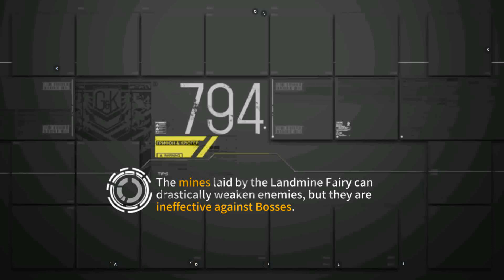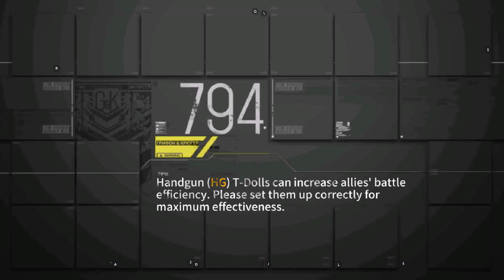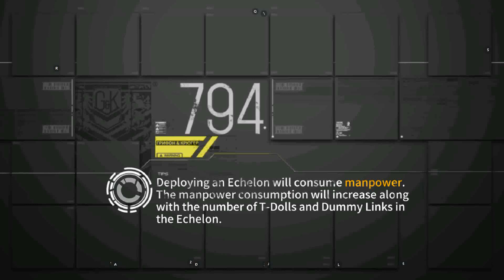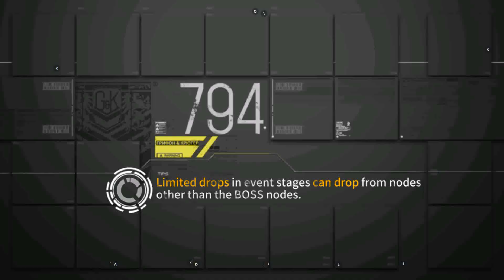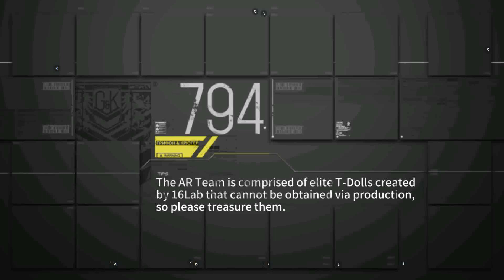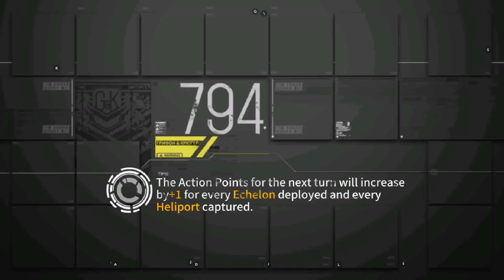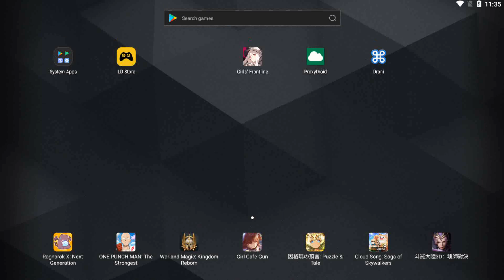[Girls' Frontline] Theater 5 Core 8 - Just Use 2 SGs Bro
Today is a lucky day. Two full runs, no Pyxis. But damn, 3 Swap stacks hurt.

Anyway, you're here because you wanna hear about my full RFHG setup, I assume. Here are the 6 RFHGs I'm using.

Night RFHG: Grape, Rico, P22, Clear, Stechkin Mod 2 with Twin
This is the main night RFHG. With careful planning, you can take on every night wave except Pyxis with this echelon. This echelon takes on:
- Uhlan/Strelets: Very easy with Twin. Grape's skillshot is not ideal against Uhlans since Uhlans are Elite, but who cares. They're easy.
- Minotaurus/Cerynitis: Easy with Twin, an M2 and some kiting techniques. The idea is that you will want to block the top Mino by moving a HG to pos 9. Then, retarget your RFs to kill Cerynitis. M2 and Rico's skillshot should make quick work of this. Then, move back your HGs. When the Minos drop their shield to zap you, use Grape's skillshot to kill a Mino. The bottom Mino should also die by now. Then, use Grape's skillshot again right before the last Mino nukes you
- Gladiator/Gunner: Twin with an M2/2B should work very neatly. The technique is similar to the Mino fight, except that Twin probably is guaranteed to die. If you don't use Twin, be prepared to eat some damage, as seen in this video
- Recce Centers/Cerynitis: Actually quite easy with this team. All you need to do is kill balls. Use Grape's skill to wipe a Recce Center from 100 to 0. Move your HGs back and forth to control vision range if needed. No HOCs required, but HOCs make it 10 times easier.
- Swap Prowlers/Doggos/Jaguar: Use a HOC for this. Should not be too hard, may take some scratch damage.
- Doggo/Archer: The main reason I swapped M200 for Rico. Doggo/Archers can hurt a whole lot. What you'll need is to use HGs to dodge or tank Doggo bites. Some HG kiting is needed to ensure Archers stop at a position where your RFs can target them. The easiest way to do this is to first keep the front column empty. Then, when the Archers stop moving, move a HG forward to get Archers in range. Retarget your RFs to kill them. Recommended for you to double HOC this wave because this wave hurts. Twin kinda screws up the kiting, as seen in this video. Time your Grape shots properly to insta delete Doggos

Day RFHG: NTW Mod, Lee, Px4, 5-7, Welrod with Taunt
Initially I had IWS here instead of Lee. IWS kinda works, but the way she retargets to backline with her skill makes things a bit worrying, so I swapped her out for Lee instead. Initially I was using Calico Mod 3 too, but I need her somewhere else so I used Welrod instead (yeah, I'm running low on good ROF buffers here). This echelon takes on:
- Gundam/Strelets: Not an issue here. Need to kite a bit with AT4, but should be very straightforward if you use BGM
- Patroller: With Taunt on, should not be an issue. May take up till the 3rd cycle to clear if unlucky
- Swap Dragoon/Swap Ripper/Swap Vespid/Swap Guard/Swap Jaeger: This team can survive 2 waves of Swap stacks with Taunt usage, some kiting and some good evasion RNG. But damn, is this absolutely malding.

Gotta Run Fast: Calico Mod 3, M14 Mod 3, IWS, Contender, Nagant Mod 2
This team is made specifically for Pyxis, in the unlucky event that I meet up with one. Nagant will reduce damage taken from Pyxis and Calico Mod 3 will improve movement speed so that we kill Pyxis faster. Tendie's skill could help in improving the DPS against Pyxis. I pray I never need to use this echelon

Backup #1: Hanyang Mod 3, Mosin Mod 3, Jill, PA-15 and HS2000
One of my RFHG stacks, and a backup in the event I got 3 Swap Stacks in a row (exactly what you will see here). HS2000's shield will improve survivability, and PA-15 surprisingly can clutch this fight with a well timed skill usage, which stops some of the Swaps from attacking. Never thought this would work, ngl

Backup #2: SAA Mod 3, Mk23, Fail, Kar, SV-98 Mod 2
Backup #3: Noel, Python, K5, 4 Shiki, M200
I'm not going to lie, I don't know which of these two to sack if I ever get 4 Swap Stacks. I don't even think either one of these can survive a Swap stack lmao.

So, what do I look for in an ideal run with 6 RFHG? The following:
- Pray for only 1 Swap stack, 1 Doggo/Archer and no Pyxis
- Pray for more Gundams and Recce Centers. Minos, Uhlans and Patrollers are cool too.

In fact, this would be my ideal run:
- 2 Recce Centers
- 2 Gundams
- 2 Mino
- 2 Uhlan
- 1 Swap Stack
- 1 Doggo/Archers

Yeah, this is cancer. Don't do this if you value your sanity.

Timestamps:
0:00 - Setup
0:20 - Uhlan/Strelets
1:10 - Recce Centers/Cerynitis
4:20 - Uhlan/Strelets
5:20 - Gladiator/Gunner fails
9:50 - Gladiator/Gunner
10:50 - Recce Centers/Cerynitis
12:10 - Swap Stack
13:10 - Swap Prowlers/Doggos/Jaguar
13:50 - Swap Stack fails
18:10 - Swap Stack
19:00 - Doggo/Archer fails
22:10 - Doggo/Archer
23:20 - Swap Stack fails
32:05 - Swap Stack
33:00 - Boss Yegor
33:50 - Final Score